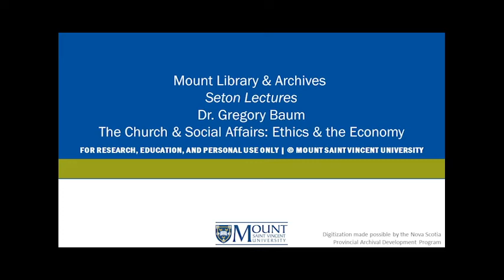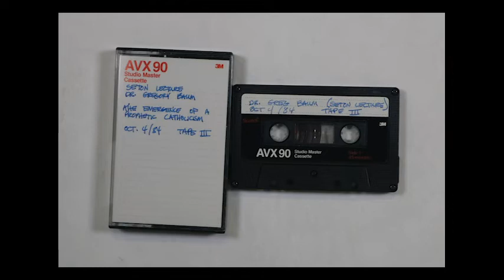Dr. Gregory Baum: The Church & Social Affairs | MSVU Archives Audio/Video Collection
This 1984 recording is a lecture from Dr. Gregory Baum, professor of theology at St. Michael's College. Dr. Baum lectures on the church and social affairs, ethics and the economy. This recording has two sides. Dr. Jacques Goulet introduces Dr. Baum.

MSVUA-AV-SL-GB-531